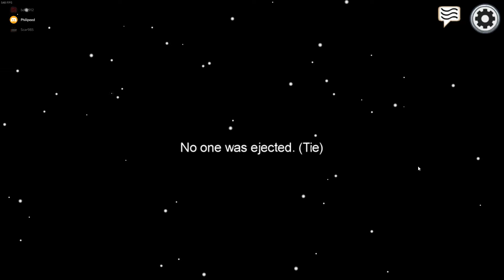Imposter For The First Time | Among US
Join me on Among Us as I play it for the first time, its a really cool game I recommend it to everyone who never played it.

I'm trying my best to get a schedule going so you guys know when I upload a video, Make sure to leave a Like and Subscribe to the Channel if you didn't already, it helps me out alot, Thank You All For Watching and stay safe :)

More Coming...Stay Awesome :D